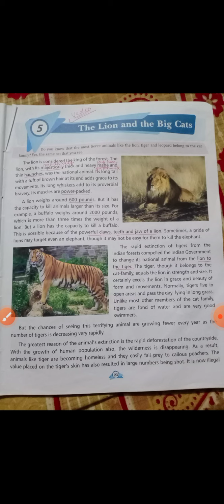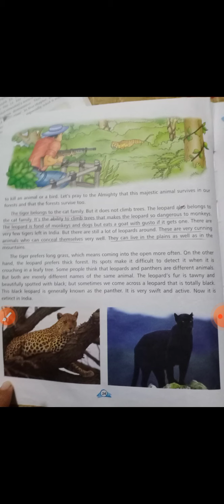Class 7th-lit-5(The lion and the big cats) part -2